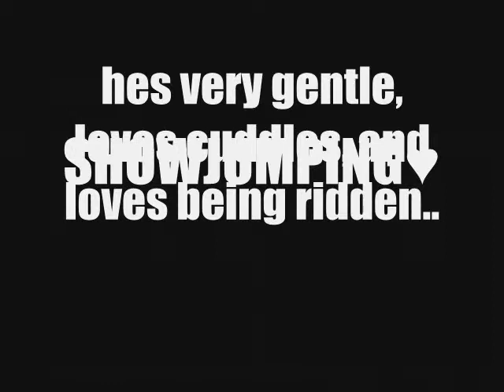Introducing George .............. for a Contest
For Horseyy Gal's - We had to introduce our horses and say what we loved to do with our horses...